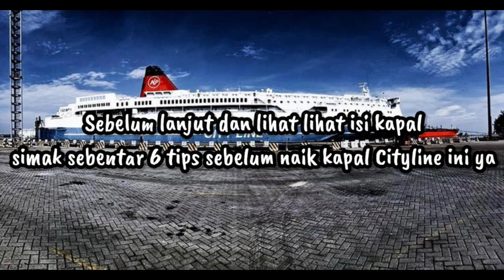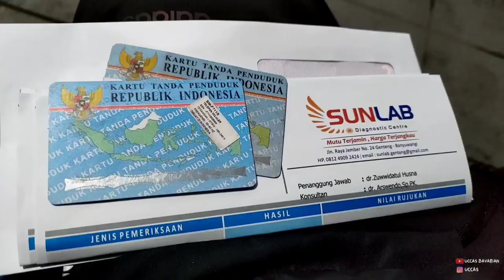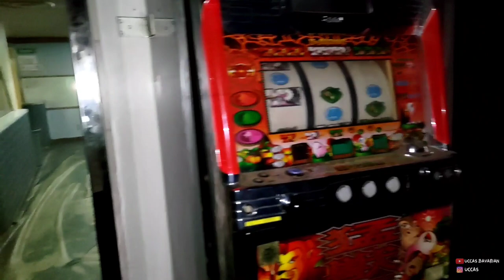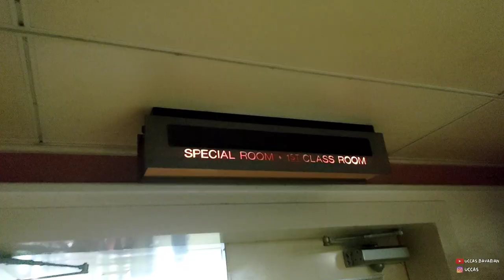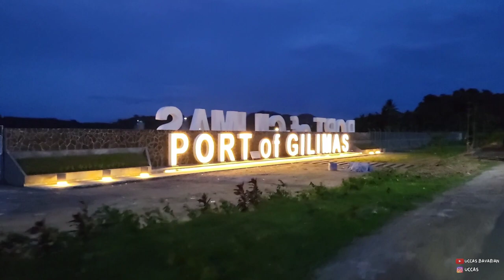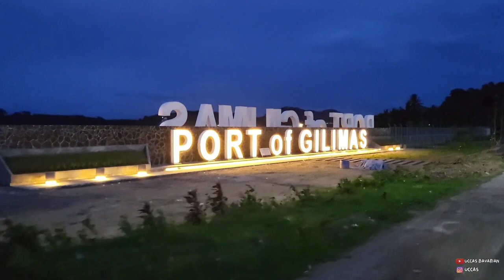Gede banget!! Naik Kapal dari Banyuwangi ke Lombok langsung, Naik Kapal Cityline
Jadi bener bener pengalaman yang luar biasa banget bisa menaiki kapal yang gede banget ini yaitu Kapal Cityline dari Pelabuhan Tanjung wangi di Banyuwangi menuju ke pelabuhan Gili Mas Lombok.
Untuk harga nya sih saat video ini di buat harga tiket nya 175 ribu / motor. Cukup hemat karena di hitung permotor. kalian bisa patungan untung menghemat biaya.simak video nya baik baik untuk beberapa tips yang sangat berguna banget. Karena kalau pertama kali naik ini ada beberapa hal yang cukup membuat kita kurang siap. jadi perhatikan dlu tips di awal video ya.

Kapal Cityline ini berangkat tiap hari dari Banyuwangi Ke Lombok. Berangkat sekitar pukul 7 pagi dan sampai sekitar jam 5-6 sore. Cukup lama sekitar 10 sampai 11 jam di atas kapal.